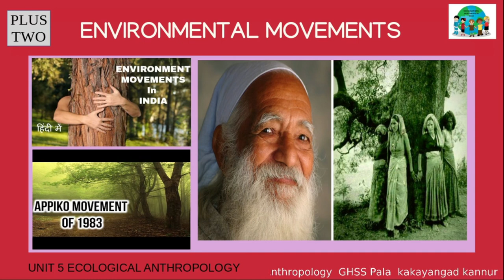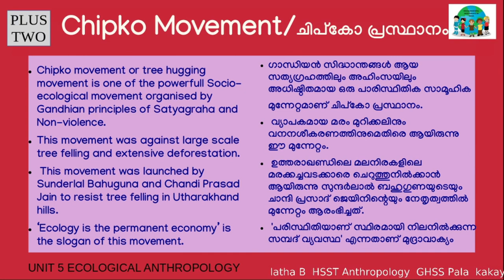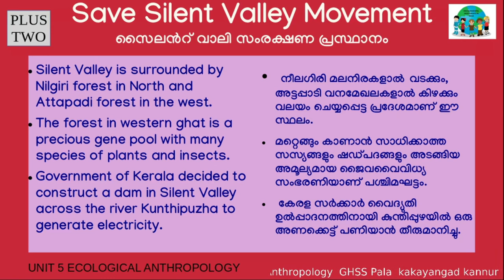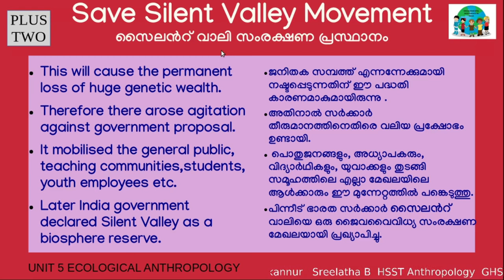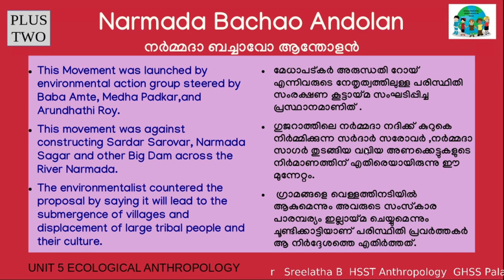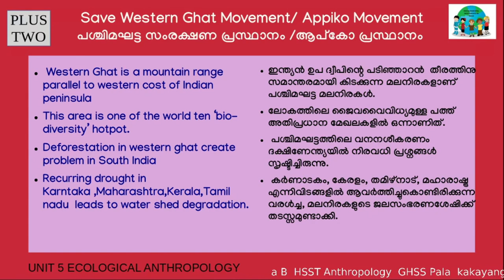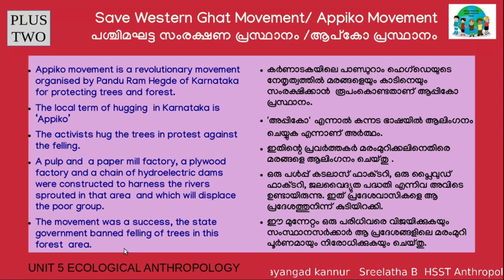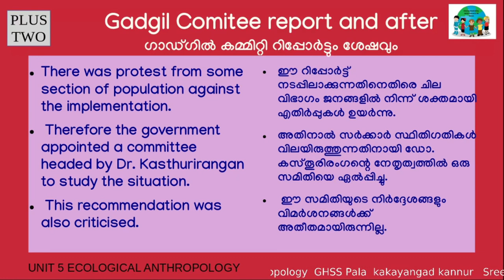Environmental movements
A class on Major enviromental movements like Chipko Save silent valley, Narmada Bachao Andolan, Appiko movement etc